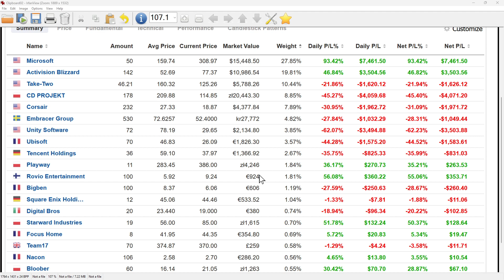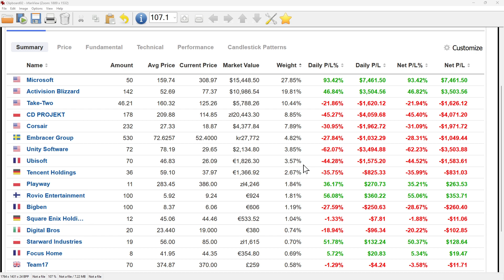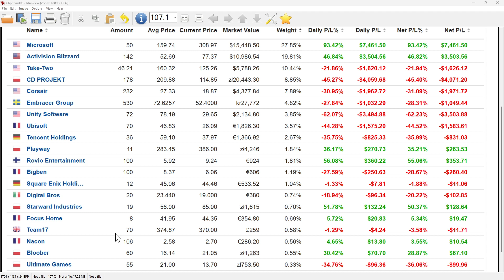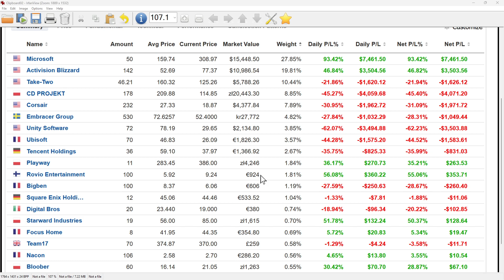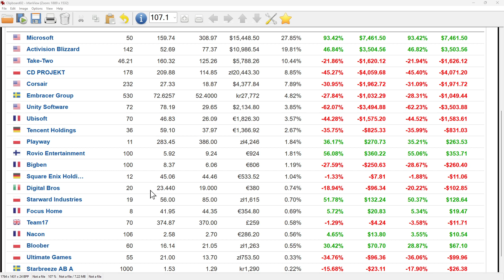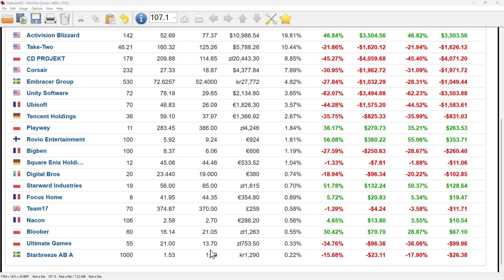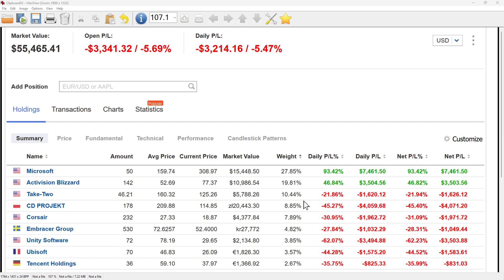50 000 USD Invested In Gaming Industry Stocks! Real Portfolio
Welcome! Finally I can present you my real gaming companies stock portfolio. In full transparency and with commentary on the different positions.

I AM INVESTED IN ALL THE COMPANIES IN THIS VIDEO!